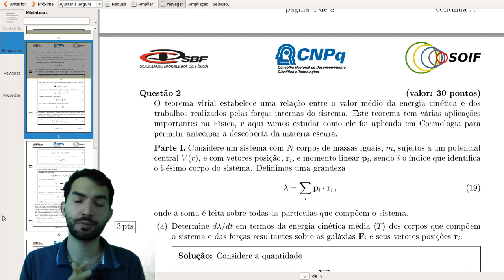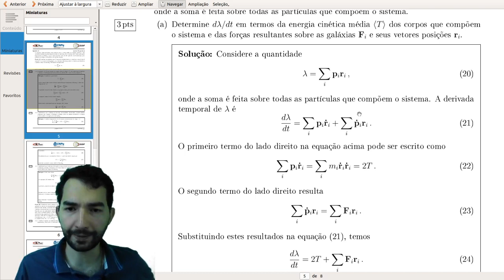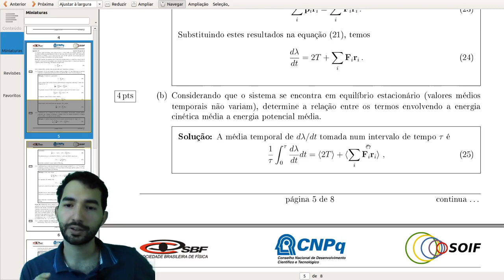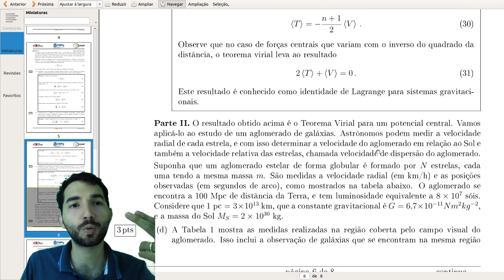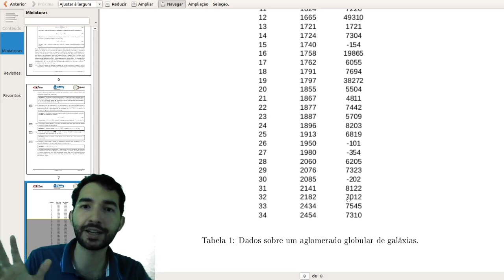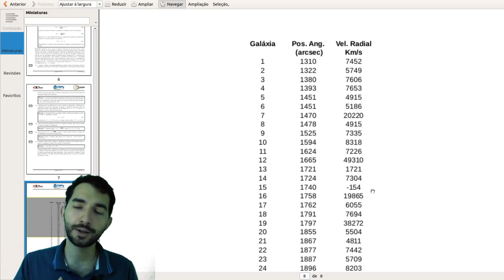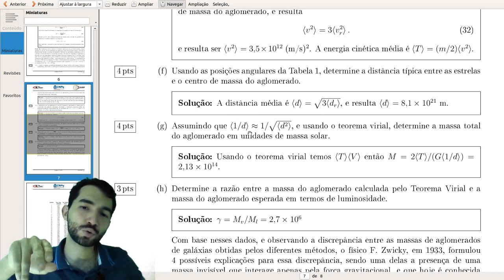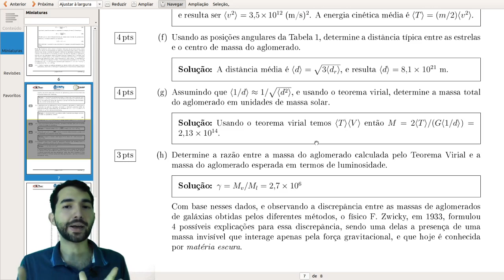Resolução da Q2 do MBF 2020: Teorema do Virial aplicado em um aglomerado de galáxias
Resolução da Q2 do MBF 2020: Teorema do Virial aplicado a aglomerados de galáxias